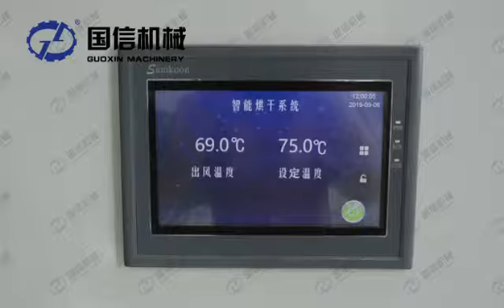Sweet potato chips drying machine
Mesh belt dryer sweet potato chips drying test in our factory.